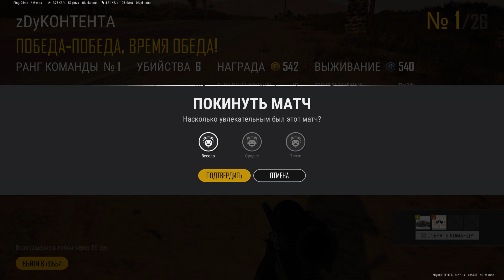PUBG 4K киберспортивный круг